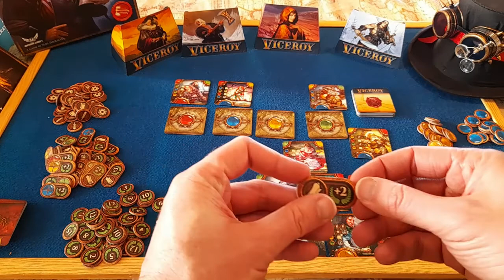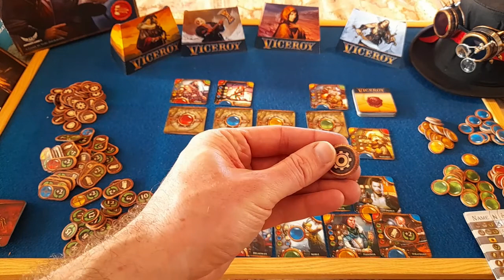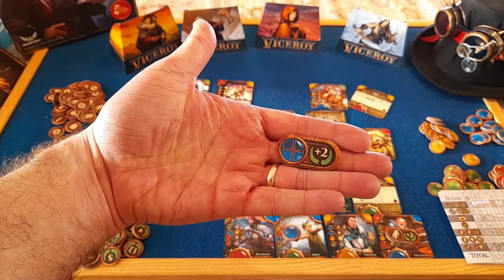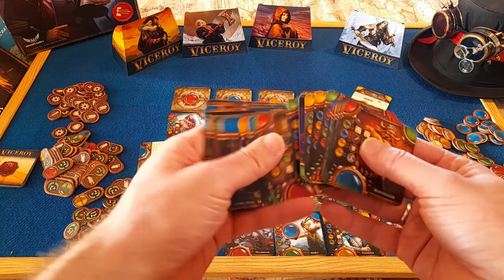Board Game Review of VICEROY - Rogue Reviews # 8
Here is a game that many of you will not have seen before.  It takes elements of several other successful games such as 7 Wonders, Splendor and Kingsburg and mixed them together. There is resource management, character powers, auction bidding and multiple victory goals. If you like the idea of this, then not only should you watch this, but also check out our previous videos on those excellent games